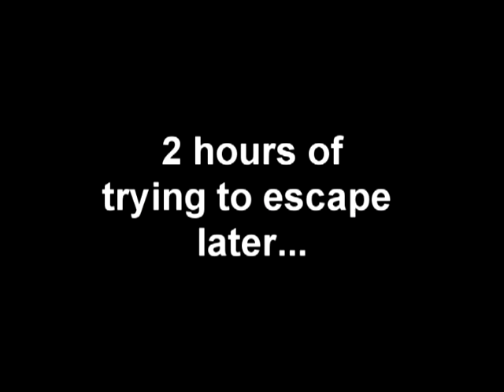Let's Play Total Distortion Part 16-So close...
We finally reach the treasure halls...and break the game :(
And we meant it when we said "hours" :(